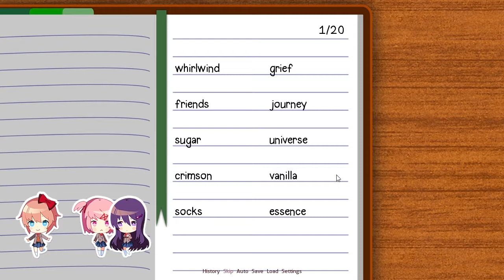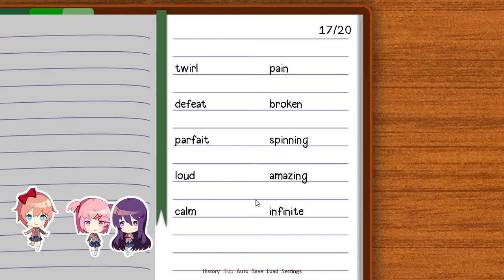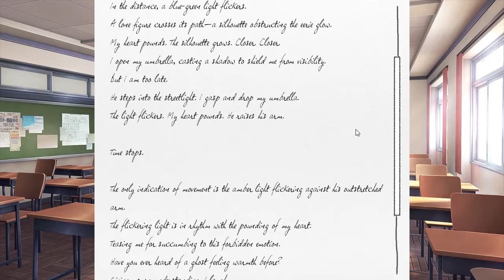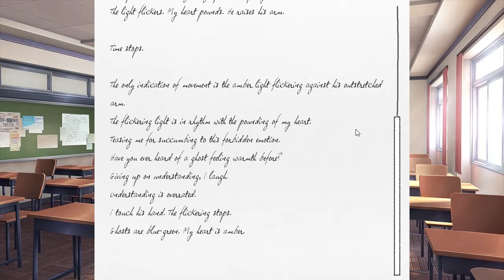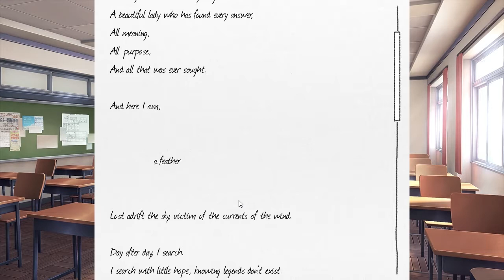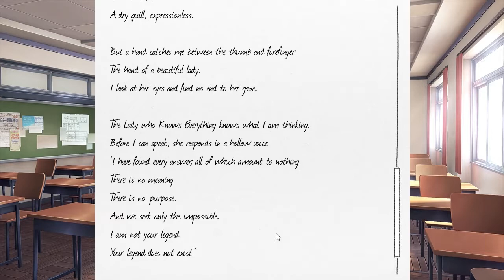Doki Doki Literature Club Part 4 - Insight Cheeks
Our third day of Literature Club gets us closer again with Yuri, much to Sayori's dismay.  We decide to help Yuri with decorations for the festival.